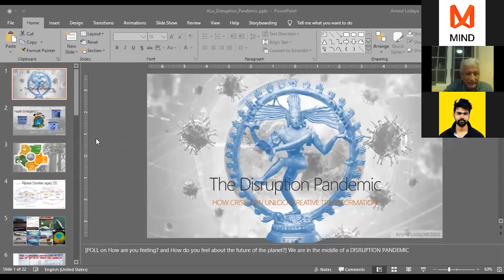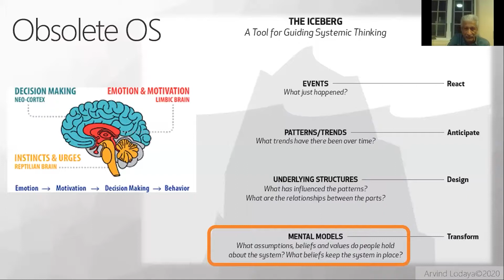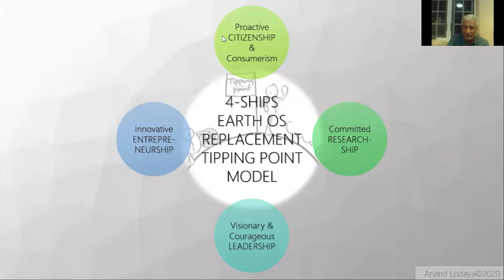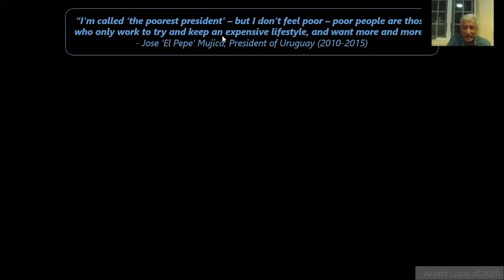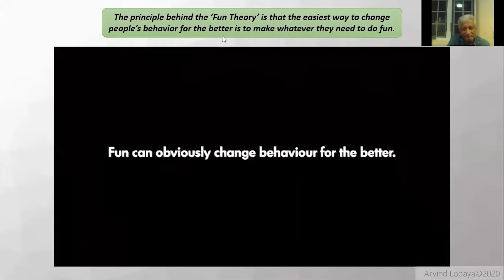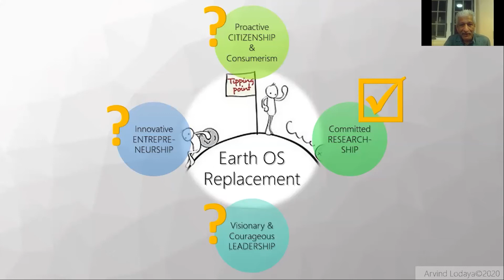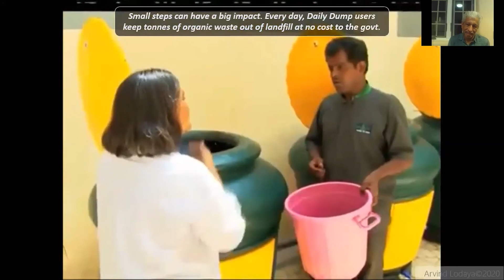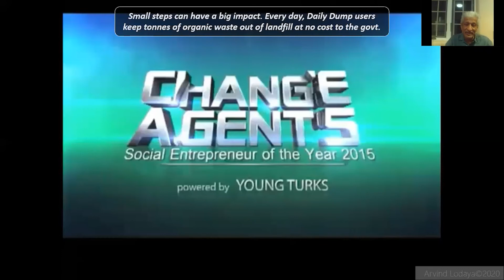MIND Leaders Live: Season 01 Episode 04: Arvind Lodaya, Innovation Maestro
As the new normal dawns, the lines separating business and society are getting blurred. Presenting the need for each one of us to shift to an integrated, disruptive approach. To transform creatively with a forward focus on building solutions to serve people and the environment.
Meet Arvind, on MIND Leaders Live. Beaming from Santa Fe. He will share insights on how creative transformation is the key to not just survive, but thrive in the Disruption Pandemic!

An Innovation Maestro, Arvind is a Designer by training, Strategist by practice. A Design Pedagogy Expert, Product/UX Designer, Educator, NID graduate. He is a well known Brand Architect, Professor, Speaker and Activist.